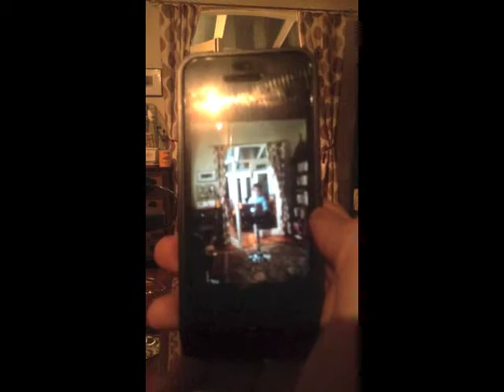The Science of Movie Magic